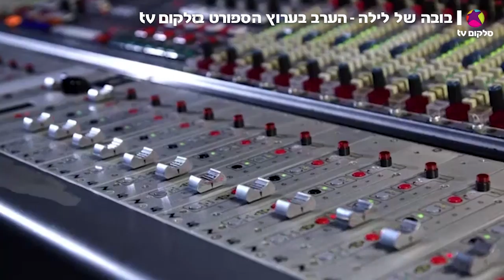בובה של לילה - בסלקום tv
בסלקום tv רואים דברים אחרת! מאות סדרות, יותר מ-1,000 סרטים, 10 ערוצי ספורט, תכניות הילדים המובילות ועוד עשרות ערוצים. הכל ללא הגבלה, בכל מקום ובמחיר קבוע ומשתלם. סלקום tv רק ב-₪99 לחודש!